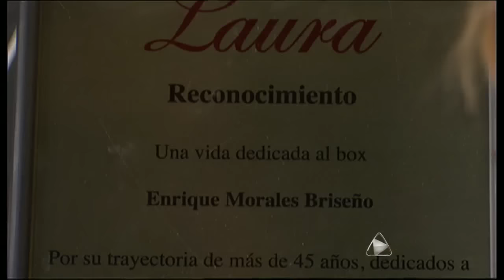Laura - "Mi hija salió igual de loca que su madre"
01 de Marzo de 2012.